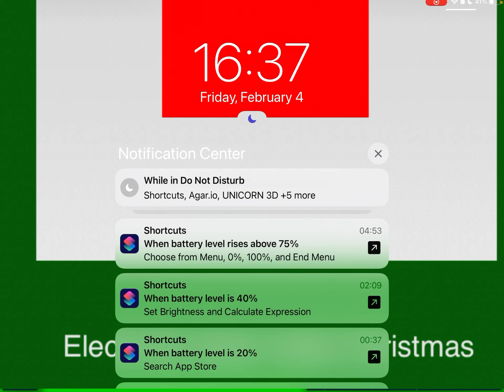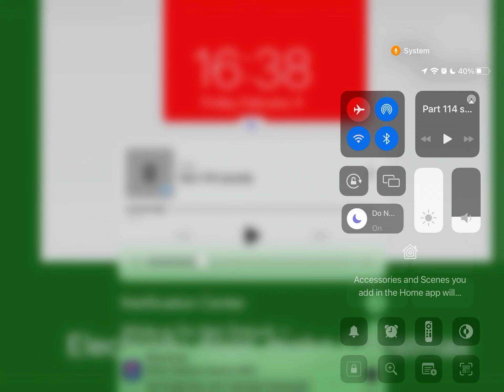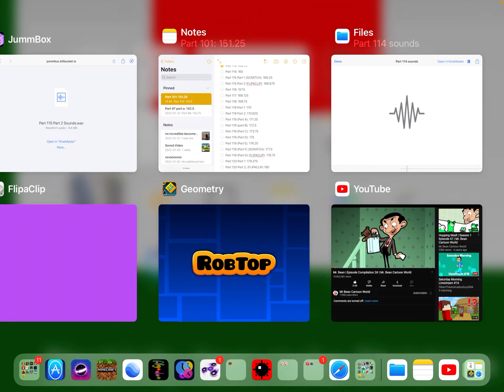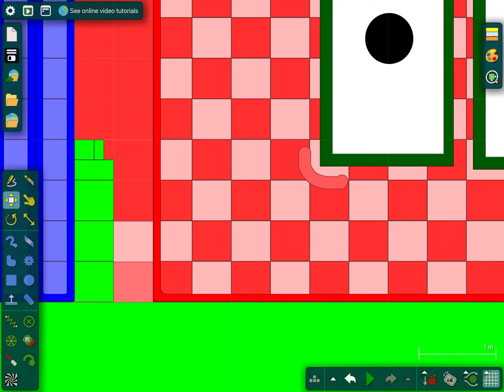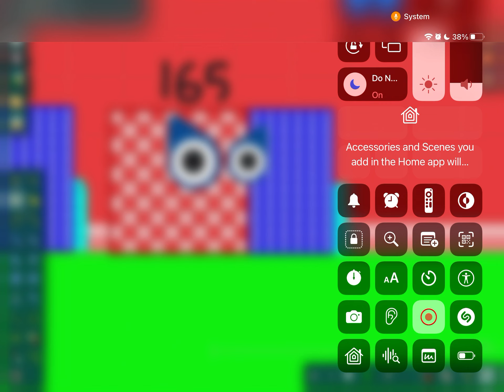Numberblocks band eighths 0.125 to 100 (part 114)